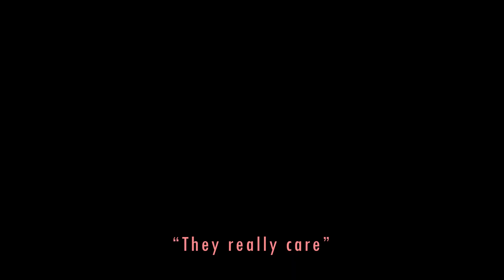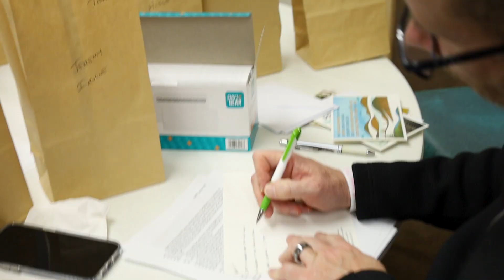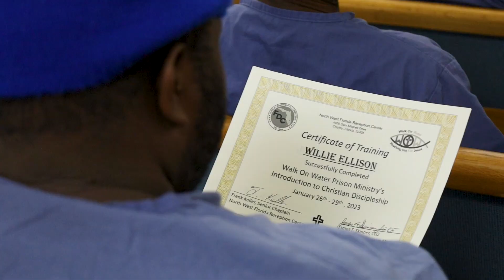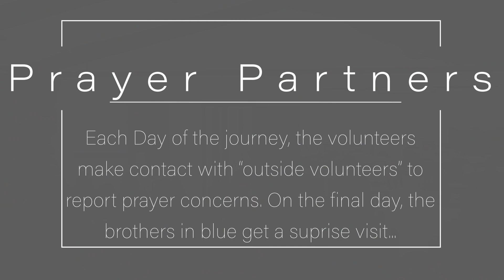WOW Prison Ministries